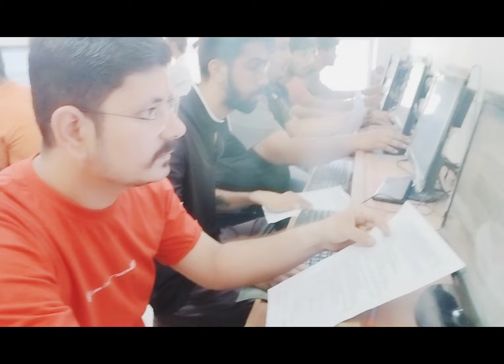RAJ HC STENO JPA भर्ती परीक्षा संबंधी एफिशिएंसी OFFLINE क्लास